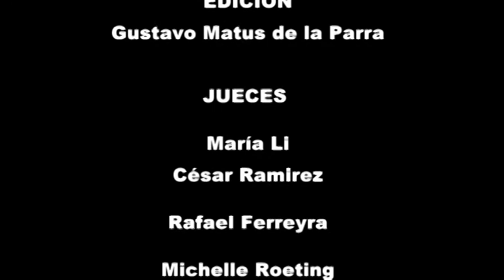3ra Fecha Clausura Invierno Phoenix Power 2011 BC CUP